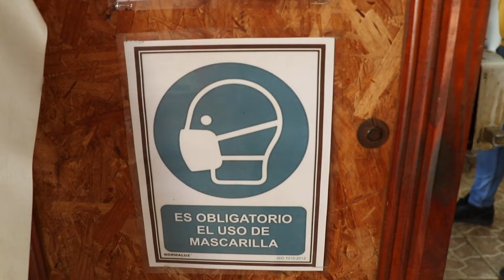GUILLER BARBER NUEVA TOLTÉN